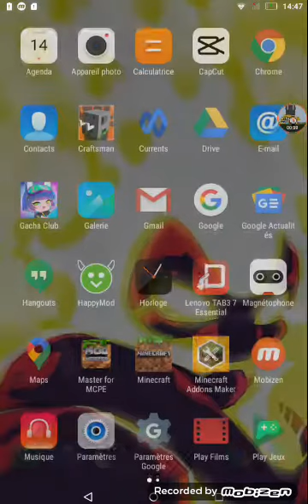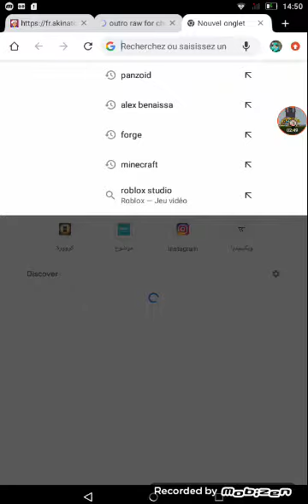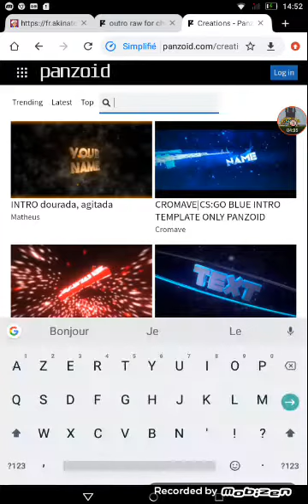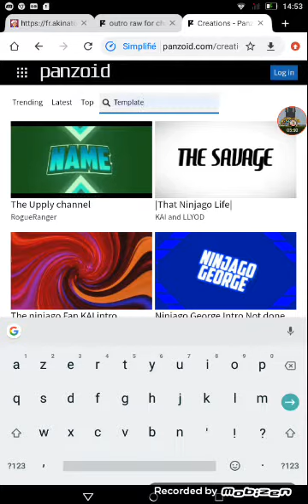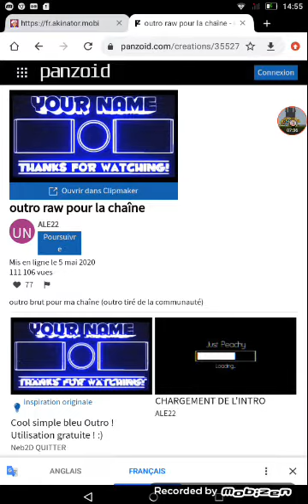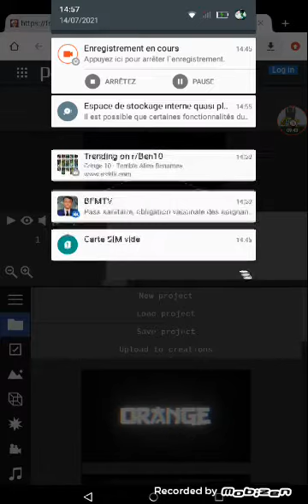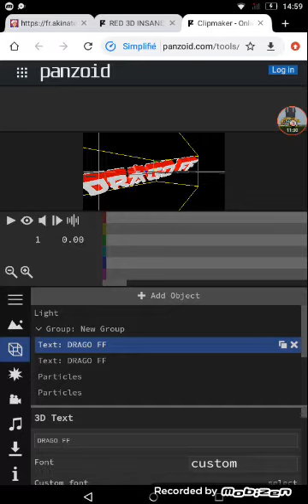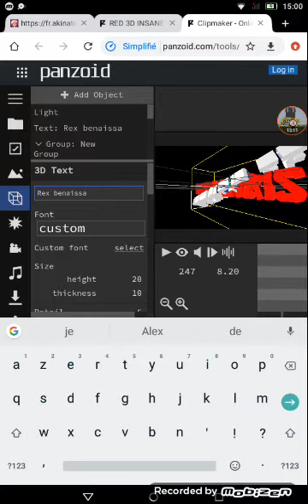comment faire son intro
je fais l'intro de Rex